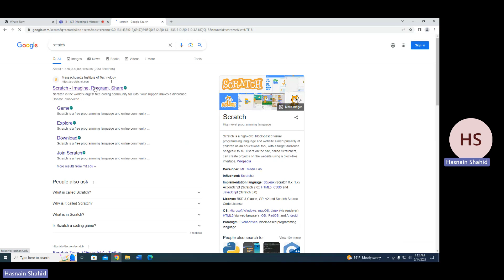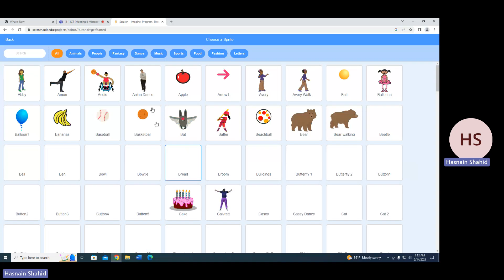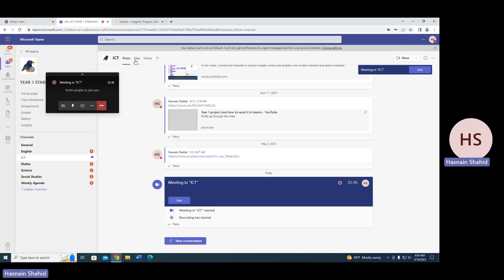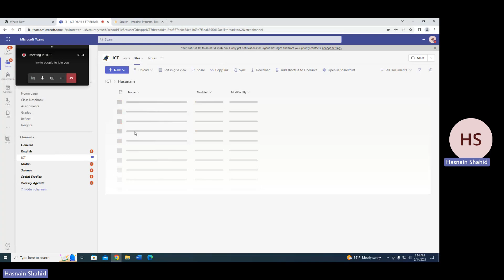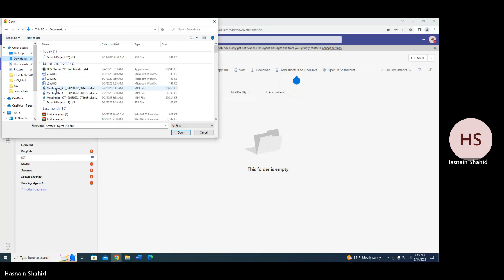creating your own background and uploading it in teams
in this video you will learn how to upload your own background in scratch and then save your work and send it in teams.